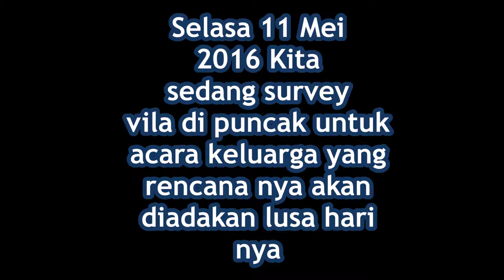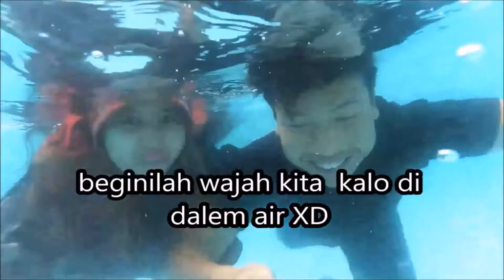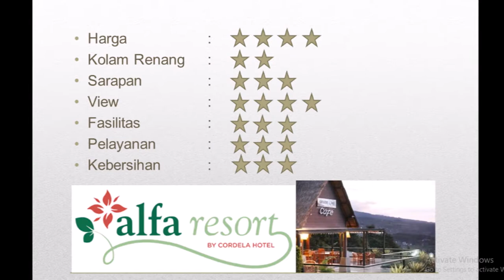Review Villa : Alfa Resort Puncak Bogor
kali ini saya akan memberikan pengalaman saya menginap di villa alfa resort puncak

video dibuat pada tanggal 11 mei 2016